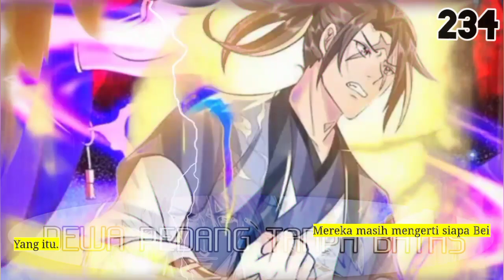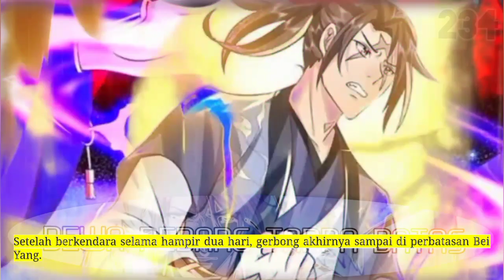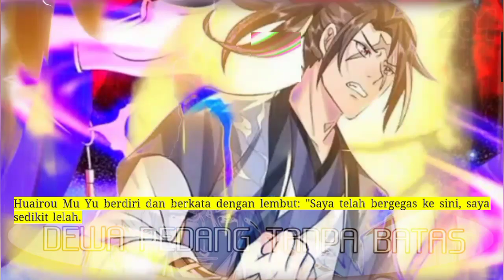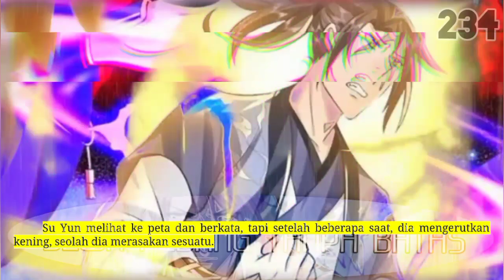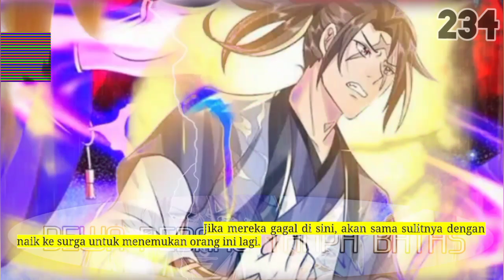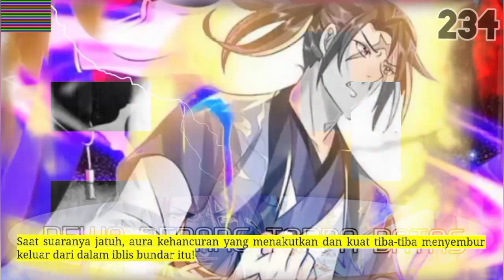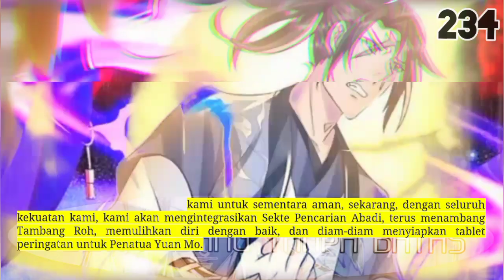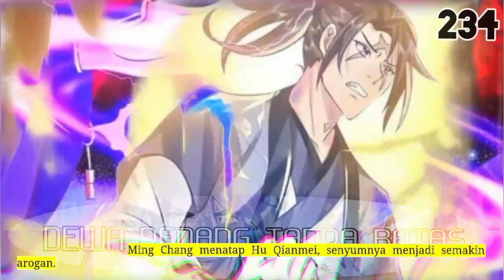Dewa Pedang Tanpa Batas season 234